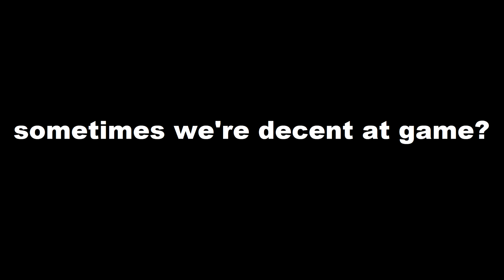BBPGB Episode 39 - Redemption Arc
from beyond the grave